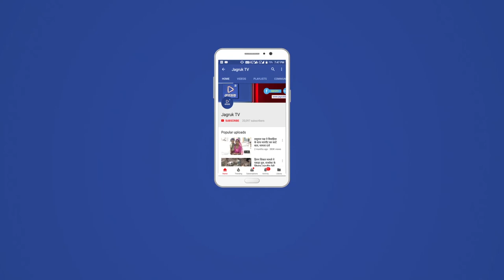JAGRUK TV : पाली : बांगड़ कॉलेज में एनएसयूआई की जीत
राजकीय बांगड़ महाविद्यालय सहित पाली शहर के सभी महाविद्यालय का चुनाव परिणाम कड़ी सुरक्षा में मतगणना के पश्चात घोषित कर दिया गया  ।
              बांगड़ महाविद्यालय छात्रसंघ के चुनाव में जहां चारों पदों पर एनएसयूआई ने एक बार फिर परचम लहराया है तो वहीं राजकीय बालिका महाविद्यालय में अध्यक्ष पद को छोड़कर शेष तीनों पदों पर एनएसयूआई ने जीत दर्ज कर 5 साल बाद इस कॉलेज में परचम लहराया है